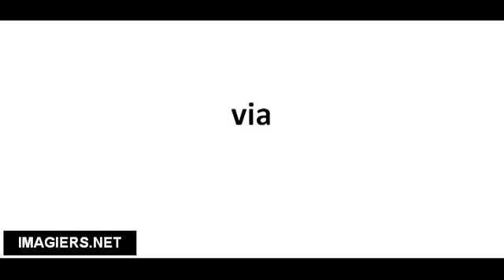Pronuncia corretta via